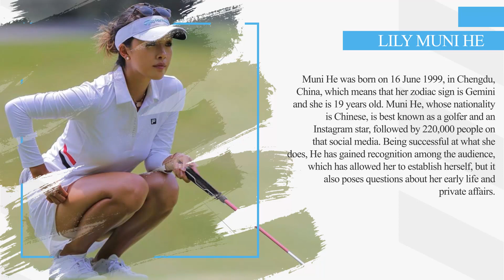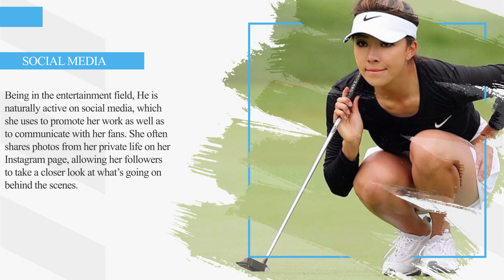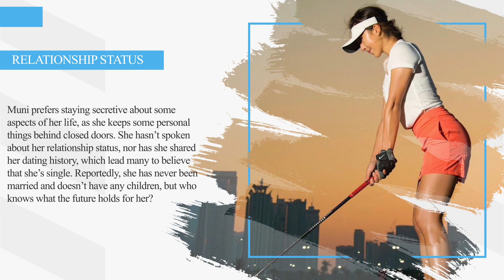Lily Muni He Net Worth 2021, Biography, Age, Height, Weight, Wiki and Career Details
⛳ Welcome to my Golf Channel Shorts. This YouTube channel is designed to help you play better golf, also to help you enjoy your golf more!